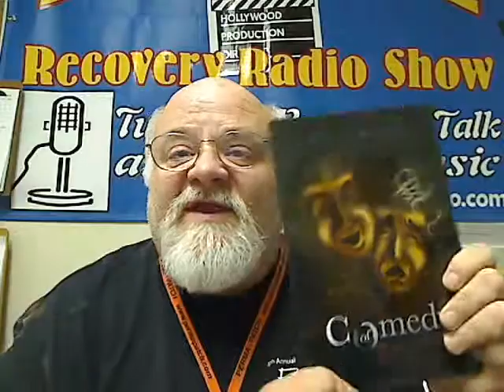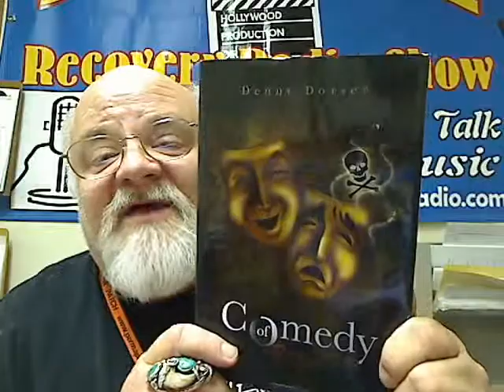Monty Recommends New Recovery Book / Story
Check out "Comedy of Errors" by author Denny Dorsey